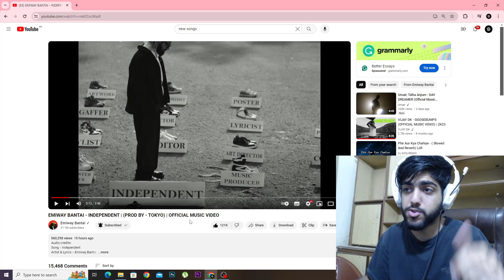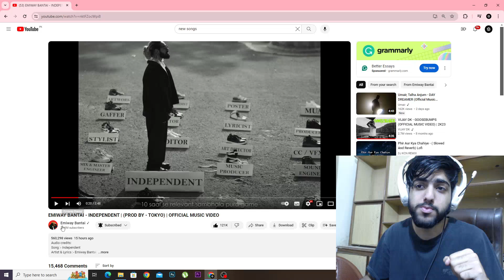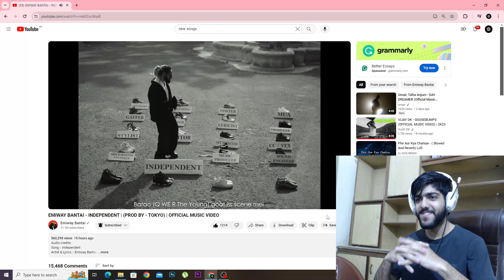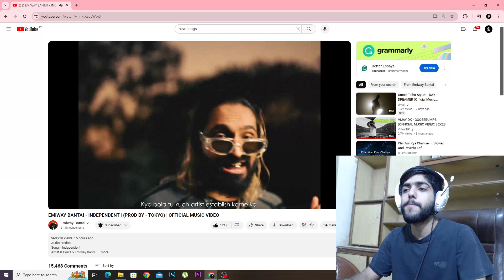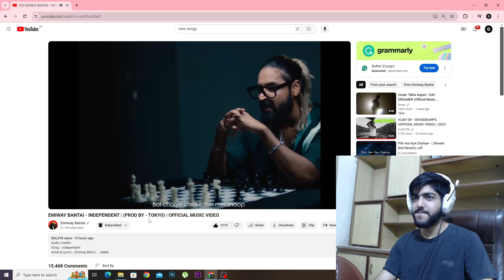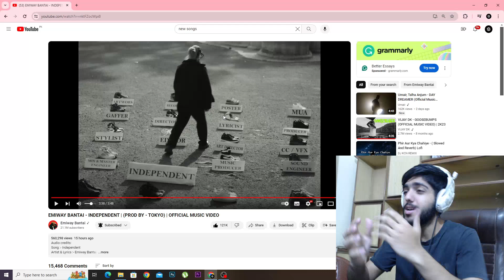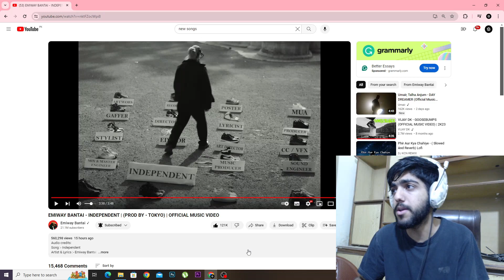Pakistani Reaction on EMIWAY BANTAI - INDEPENDENT | (PROD BY - TOKYO) | OFFICIAL MUSIC VIDEO